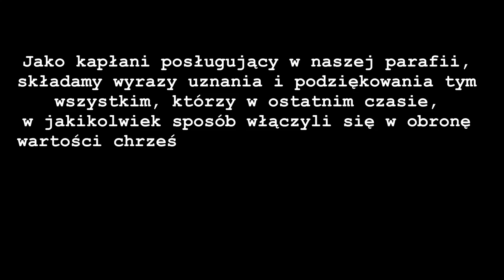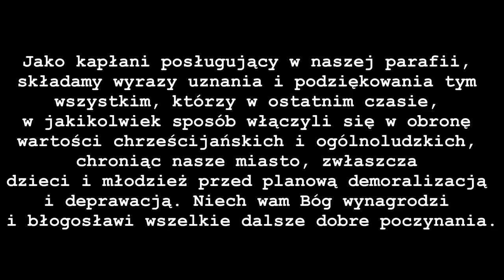Białystok. Tu są normalni ludzie, chrześcijanie....